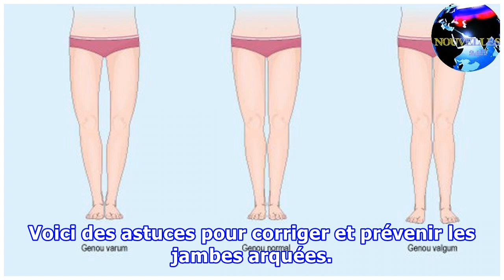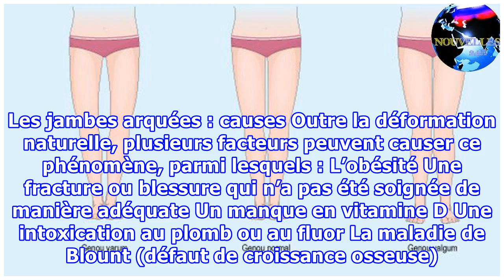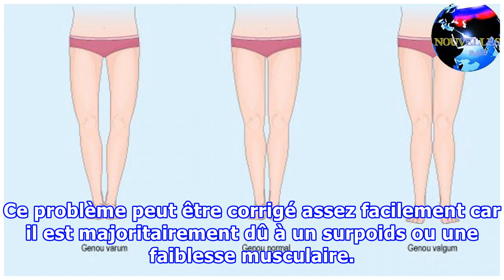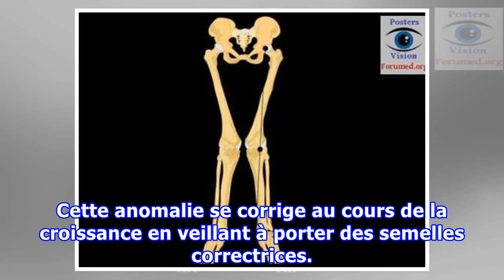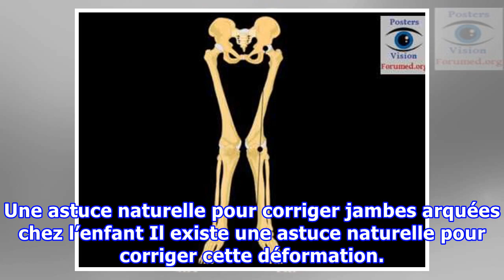Voici comment corriger et prévenir les jambes arquées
Avez-vous déjà entendu parler des jambes arquées ? Cette malformation du genou touche plusieurs personnes et peut engendrer de sérieux troubles de la santé, comme l’arthrose. Voici des astuces pour corriger et prévenir les jambes arquées. ADVERTISINGinRead invented by TeadsADVERTISINGinRead invented by Teads Les jambes arquées ou genu varum constituent une malformation de la jambe qui adopte la forme d’un arc. Dans ce genre de situations, les genoux peuvent se toucher très facilement tandis que ...